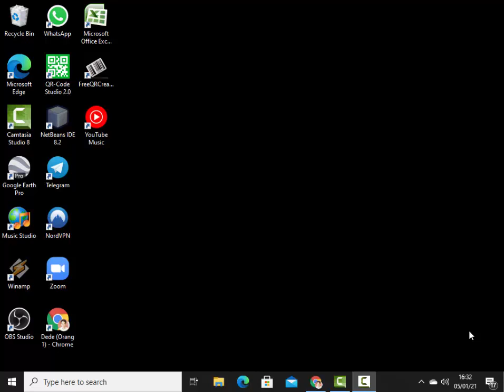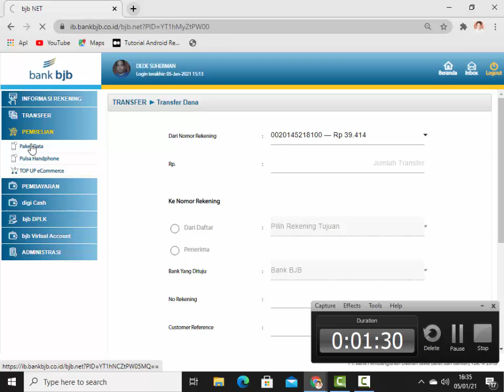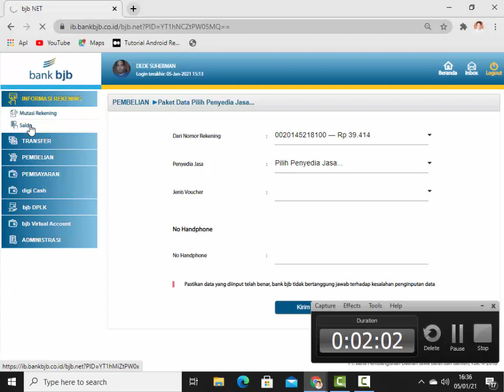Cek Saldo Bank BJB (Internet Banking BJB)